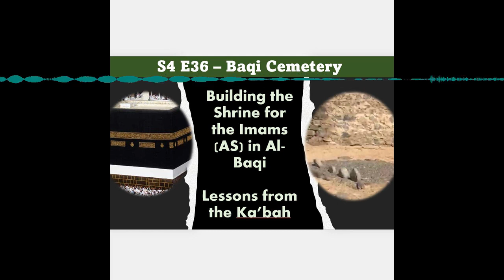S4E36: Building the Shrine for the Imams AS in Baqi: Lessons from the Kaa'ba | Dr Hatem | Al Baqee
In this podcast, we discuss the importance of building a Masjid and a dome for our four Imams in Baqiyyah. The question arises, is that enough? The answer is no, but it is one step towards the goal. We explore the Quranic way of achieving goals step by step, using examples such as the prohibition of khamr and the end of slavery in Islam. We also look at the significance of the building itself, using the example of the Ka'ba, which is a symbol of respect and love for Allah SWT, even if it has idols inside and is surrounded by misguidance. Building the Masjid and shrine of the Imams is also a symbol of respect for the Imam, and even if we cannot enter or touch the shrine, the building in itself is an objective. Join us as we delve deeper into the significance of building in Islam and achieving goals step by step.

Apple Podcast: The Light of Reflection